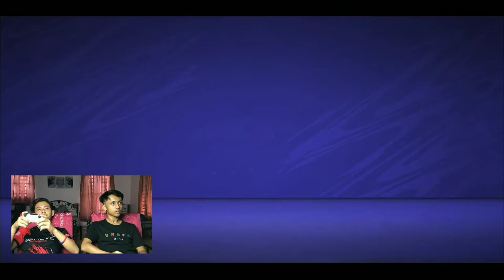(LEPAK GAMING) Kena bantai!! First time play FIFA 21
HIT THE THUMBS UP BUTTON FOR NEXT GAMING CONTENT!